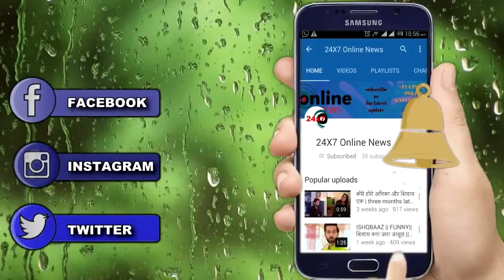NAZAR || 14 MAY || UPCOMING TWIST